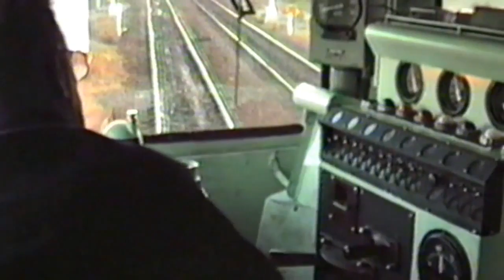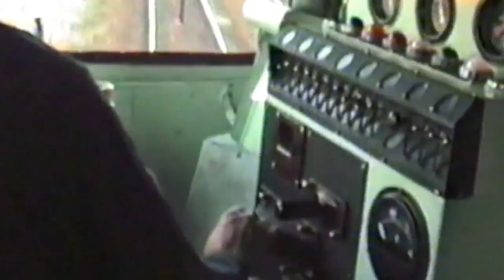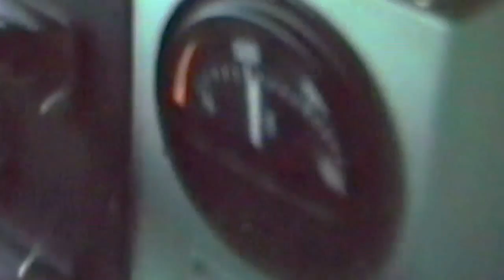Cab Ride 421 Class Thirroul to Kiama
15 Minutes.

If you like the sounds of GM diesels, this is for you.